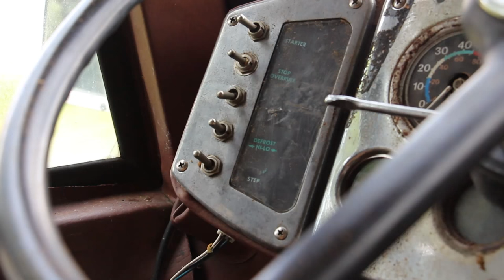Scenicruiser 858 - September 2015 Update